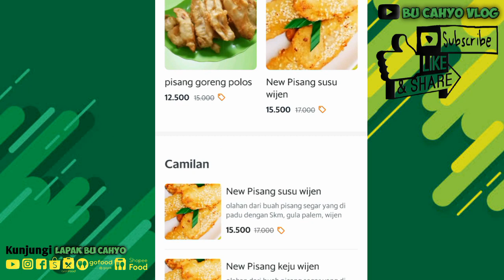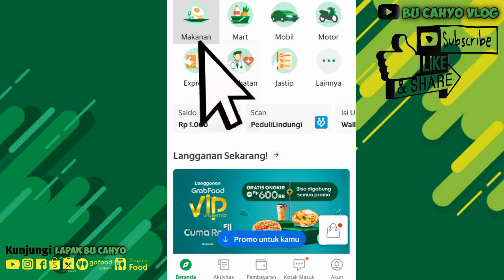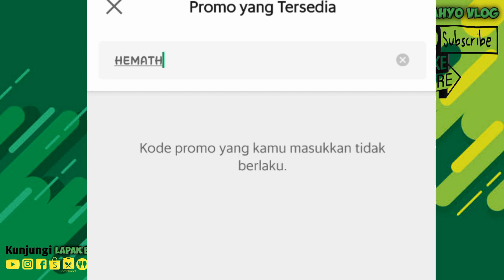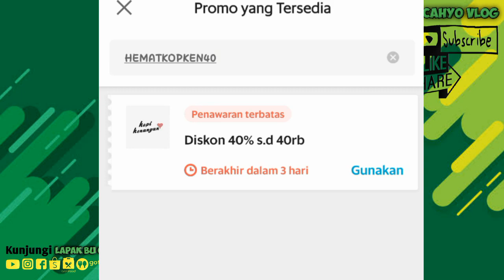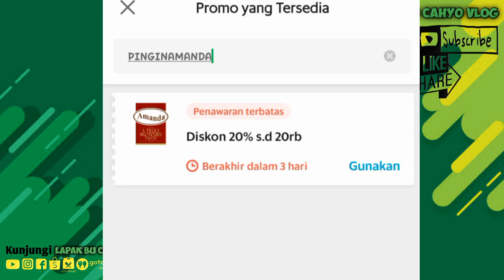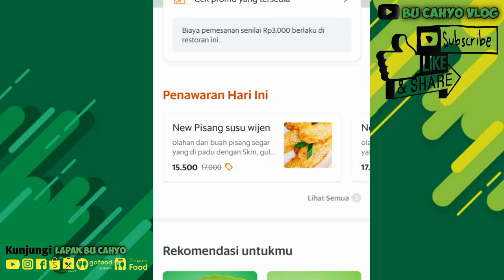Update 7 kode voucher grabfood terbaru 2022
Kali ini saya infokan Update kode voucher grabfood terbaru maret 2022

... Silakan tonton juga video bermanfaat lainnya...

Kode
Promo grab
Promo grabfood
Promo grabfood terbaru
Promo grabfood 2022
Youtube bu cahyo vlog
Bu cahyo
Cahyo
Vlog
Lapak
Tutorial
Cara